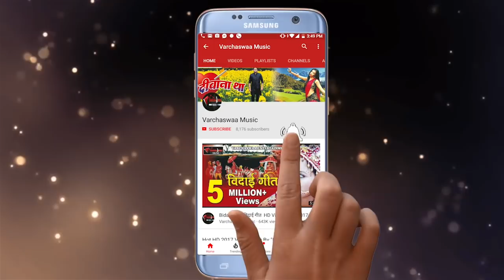Ashiqui - Official Video - Panchami Goswami || New Song || Hindi song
Song :-  Har Waqat Dil Hamara Allah Pukarta Hai